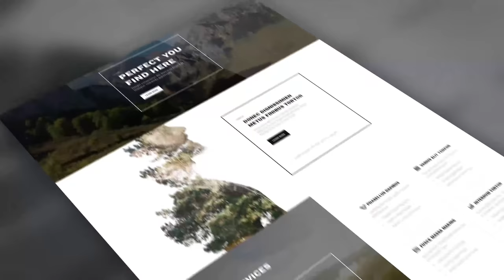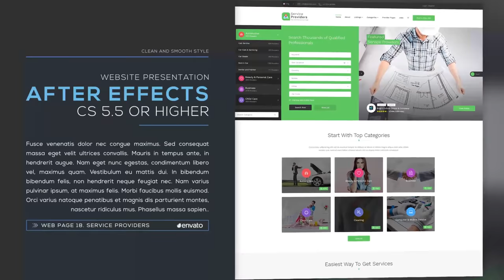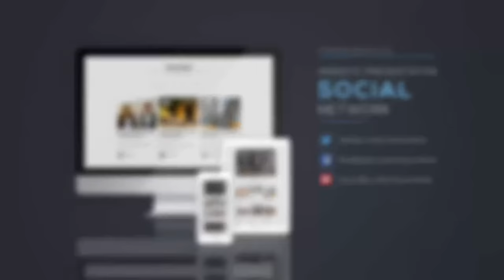Website Presentation v.2 | After Effects Project Files - Videohive template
Website presentation is an easy-to-use template that is perfect for displaying your website or website design. This After Effects template features a control panel, which gives you full control over most features of this project. Just add your logo, change colors and render for a fresh site presentation. Website Presentation v.2: Main Features Full HD Resolution: 1920×1080 / No plugins required Compatible with After Effects CS5.5, CS6, CC, CC 2015 / Easy to customize Ability to open the source files in any language (ExpressionUniversalizer) Colors very easy to change / Instruction PDF file included Website Presentation v.2: Music Track / Font NOTE: Track, used in the preview is not included. You can find it here: “Ambient Corporate” “Computer Typing Keyboard” NOTE: Font, used in the preview is not included. You can find it here: “Nexa”

 Last Update 7 April 17 Created 7 April 17 After Effects Version CC 2015, CC, CS6, CS5.5 Files Included After Effects Project Files Universal Expressions Yes Length 2:06 Resolution 1920x1080 File Size 8.32mb Media Placeholders 25 Text Placeholders 13 Tags corporate, development, explainer, portfolio, presentation, promo, seo, service, simple, theme, web, webdesign, website, wordpress